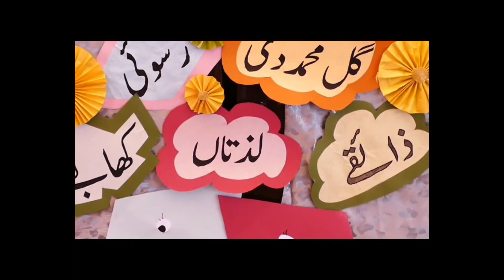Famous chef Abida Bloch at GMSC👩🏻‍🍳